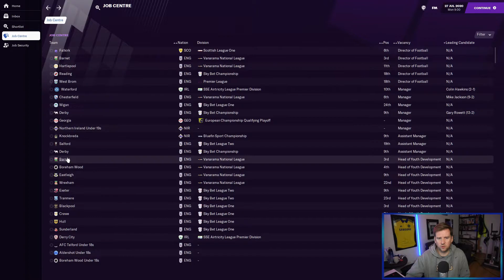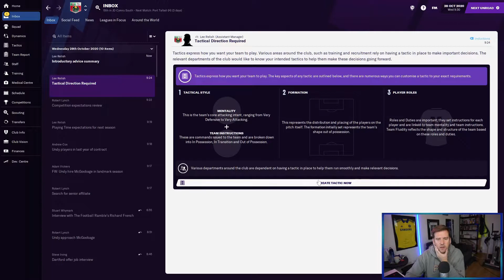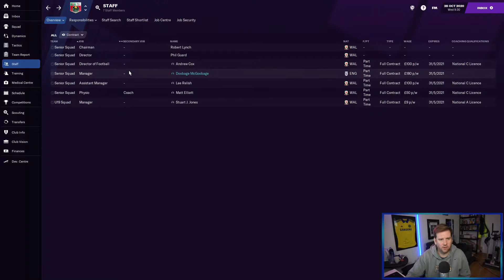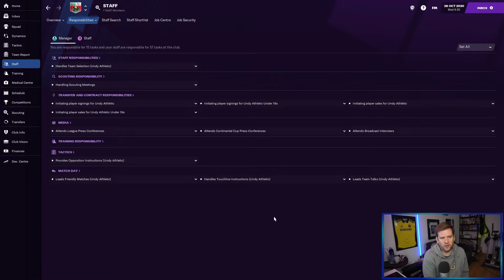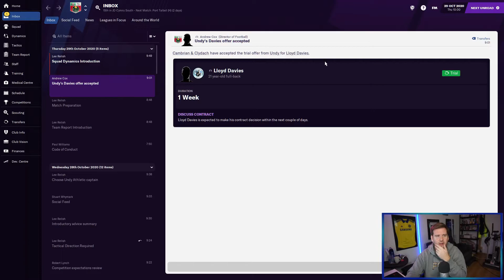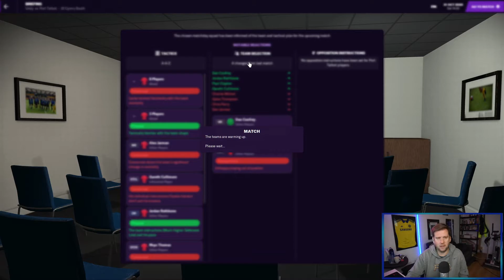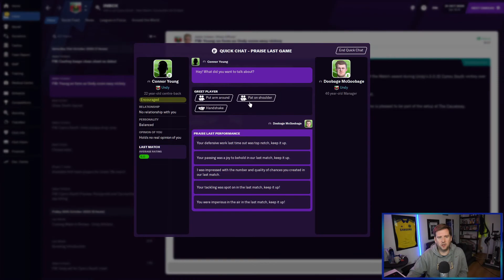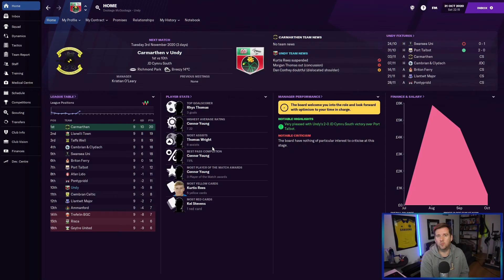FM21 | THE DOLE TO GLORY | Undy Athletic | Part 1 | Introduction | FOOTBALL MANAGER 2021.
Welcome to part 1 of my new FM21 series "The Dole to Glory" and this episode is an introduction to the series and my first managerial appointment.

This is my new career save on FOOTBALL MANAGER 2021. It's called Dole to Glory as I start this save as an employed manager with no qualifications and coaching experience to see where the journey takes me. Loaded leagues to begin with are England, Ireland, Northern Ireland, Scotland and Wales. The aim to to start at the bottom and work my way up to winning the Champions League as a manager. We start our career on with Undy Athletic in the Cymru South as we look to develop our Football Manager tactics to take us to the top!